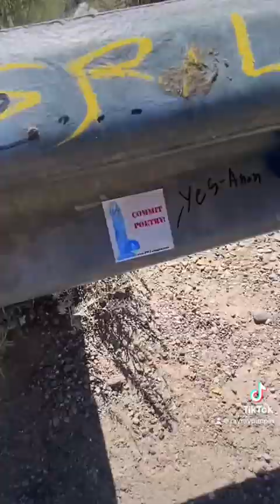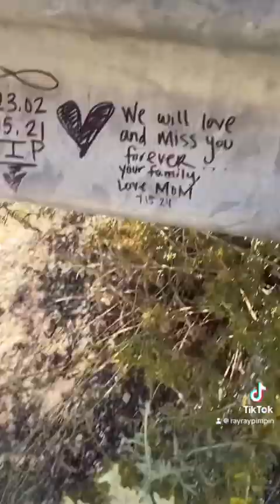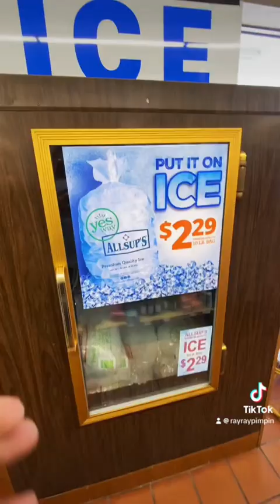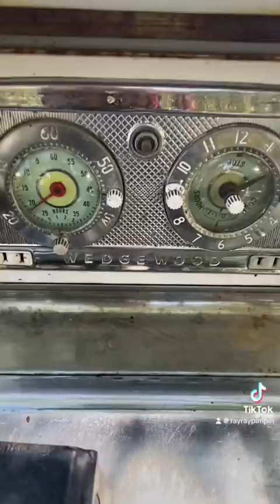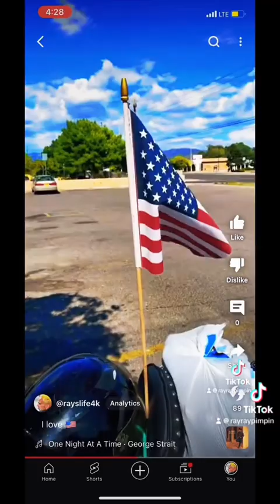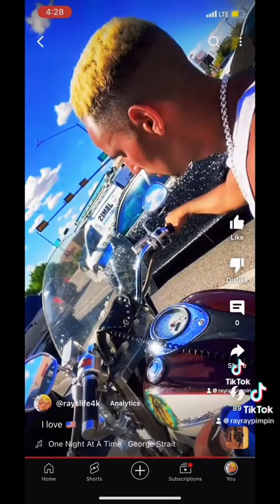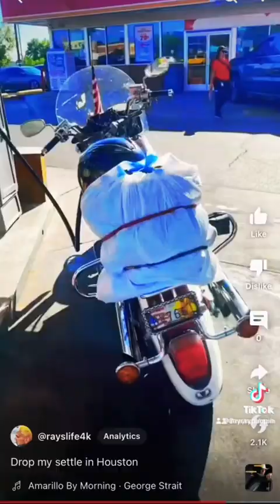Vacation day number 3